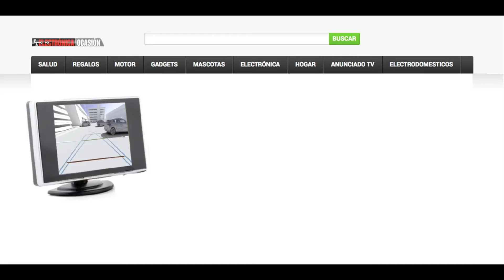Pantalla LCD TFT 3,5" Monitor para cámaras traseras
Elecax 350F1 Monitor para cámaras traseras con pantalla LCD de 3,5" , adaptable a cualquier cabina o salpicadero de vehiculo.Essta pantalla para marcha atrás tiene incorporado un pie fabricado en ABS alta calidad que le permite una sencilla instalación en cualquier parte de su Vehículo.

Disponible en dos colores Negro / Plata , al tener unas dimensiones tan pequeñas puede encajar perfectamente en el puesto del conductor sin restar visibilidad